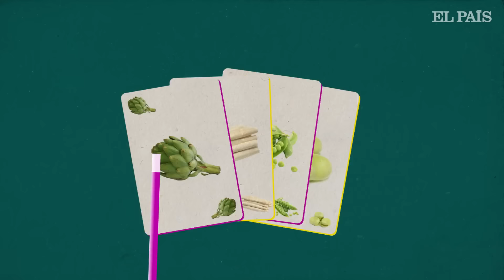Menestra de los cuatro ases: cómo comerse la primavera | EL COMIDISTA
En Navarra, durante la primavera, hay un breve periodo de tiempo en el que cuatro verduras coinciden en su mejor momento: la alcachofa blanca de Tudela, los espárragos blancos, las habas y los guisantes. Con ellos se prepara la menestra de los cuatro ases, un plato cuyo nombre es tan épico como su sabor.

La menestra es un plato relativamente sencillo, en el que es clave tratar las verduras por separado. Atrás quedaron los tiempos en los que las hortalizas se recocían y el conjunto quedaba un tanto blandurrio e insípido: hoy los cocineros y cocineras apuestan por preservar al máximo el color y el sabor de los ingredientes con cocciones al punto. Si quieres ver cómo se obra el milagro, mira el vídeo de arriba.